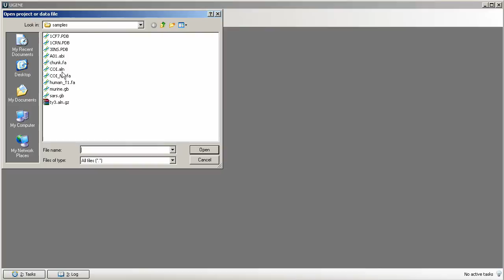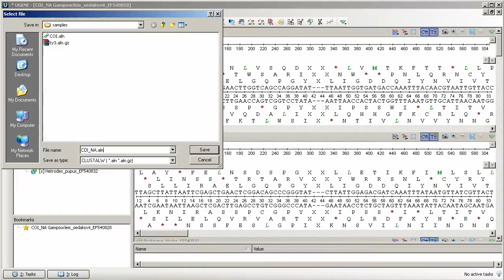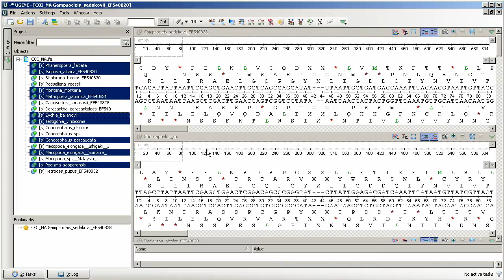Unipro UGENE podcast #1: Making a multiple sequence alignment from FASTA file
This video starts series of educational videos of Unipro UGENE.
In this episode you'll learn the basic stuff of working with FASTA sequence containers and making multiple sequence alignments.

We would like you to ask your questions and comment this video. You are welcome at our web-page